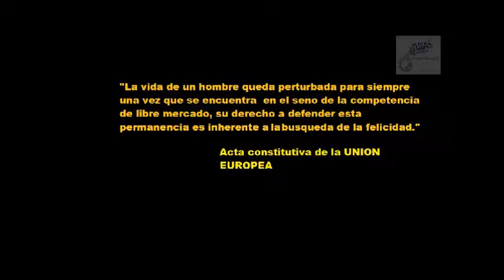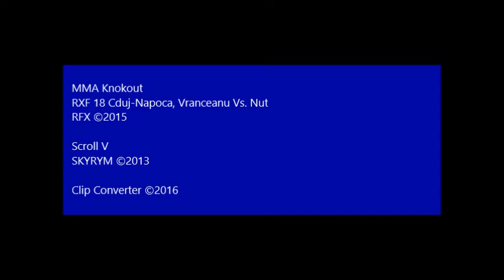COMPETIR Y DEFENDER